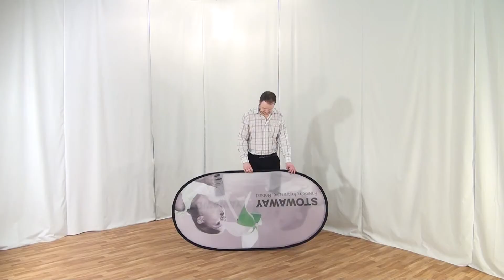Stowaway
Support de communication et de promotion unique, le Stowaway est particulièrement adapté aux manifestations sportives ou événementielles.